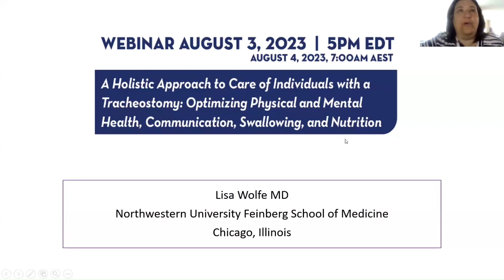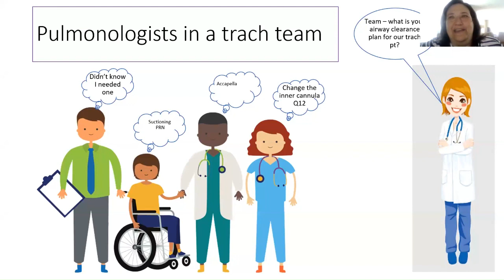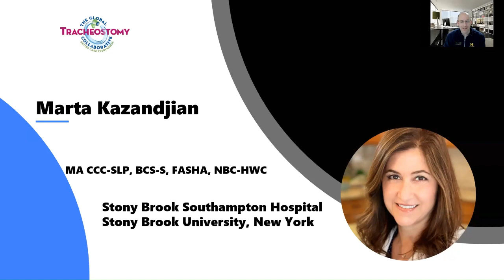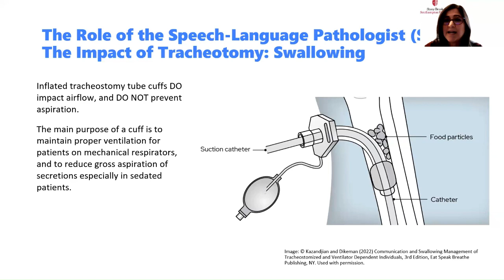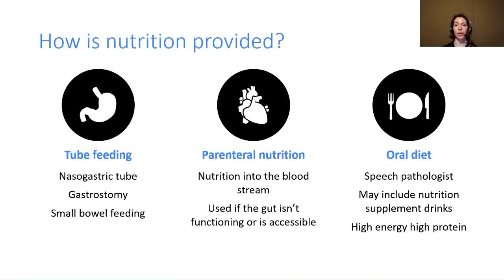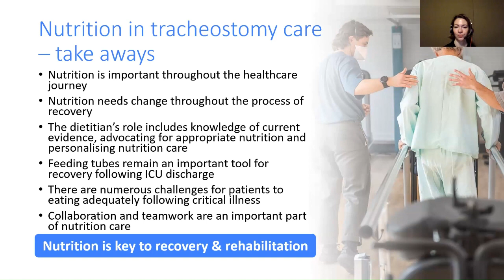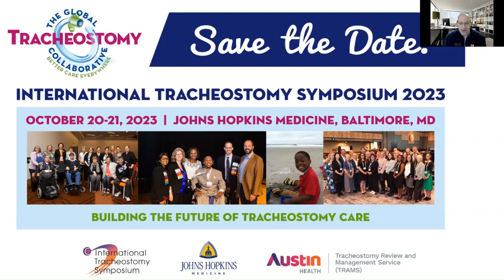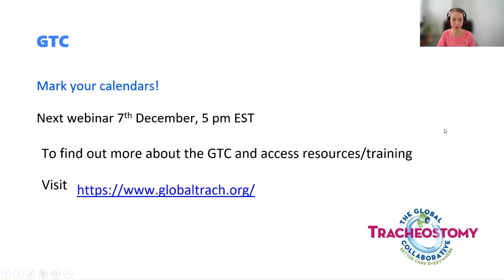Holistic Approach to Care of Individuals with a Tracheostomy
Considering the whole person is an integral aspect of tracheostomy management for adults and children with persistent and chronic illnesses.  Tracheostomy care is carried out by several multidisciplinary team members working in concert.  In this webinar, we spotlight the roles of the pulmonologist, speech pathologist, and dietitian, highlighting the importance of integrative care for health and wellness.

Objectives :
1. Understand the importance to consider the whole person to optimize health and well-being for people with a tracheostomy.
2. Learn about specific roles of pulmonology, speech language pathology, nutrition, and other health professionals in optimizing patient care and outcomes.
3. Recognize how specialized health professional expertise can be combined to collectively enhance team-based tracheostomy care.